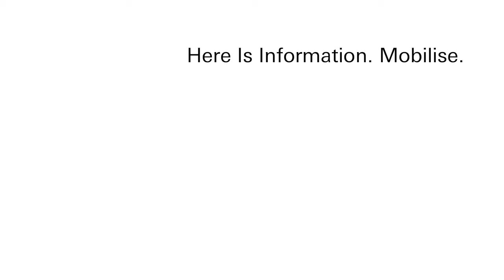Carissa Rodriguez reads from "Here is Information. Mobilise. Selected Writings by Ian White"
Here Is Information. Mobilise.
Selected Writings by Ian White

Artists Space Books & Talks
55 Walker Street